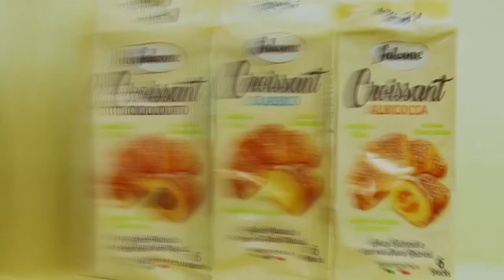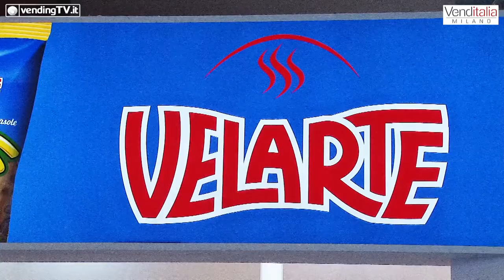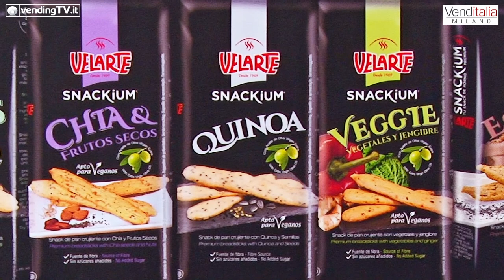VENDITALIA 2018 - Intervista con Mauro Muti di Velarte srl